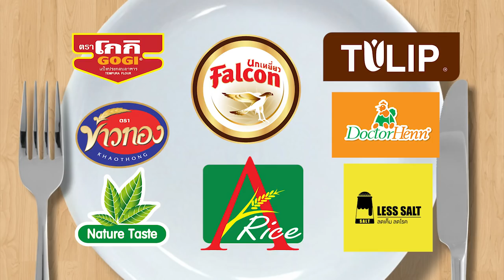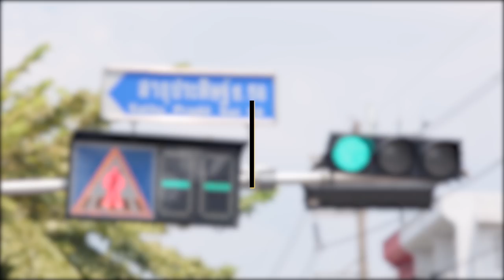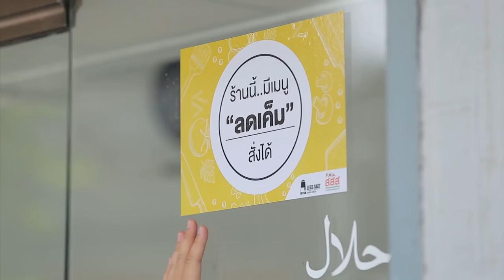รายการกินได้ก็กินIEP 72| อาร์ต พศุตม์|PART 1/ 3